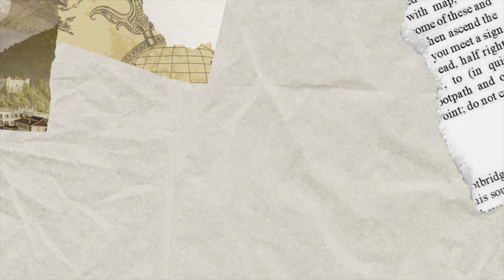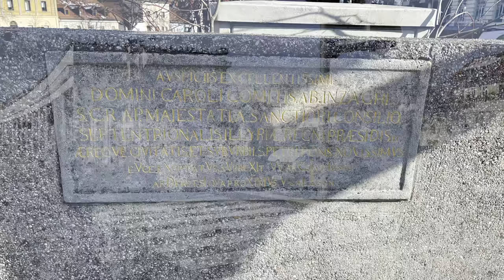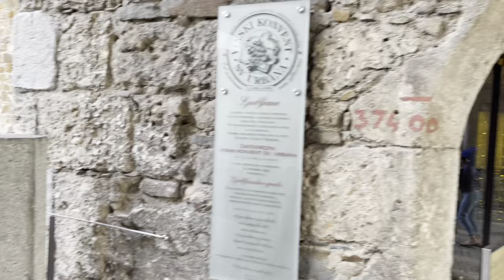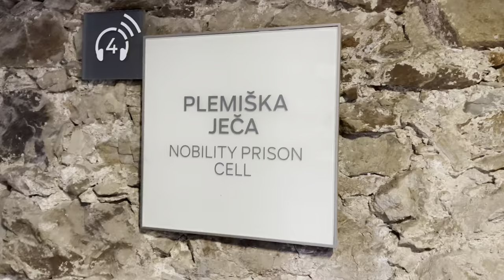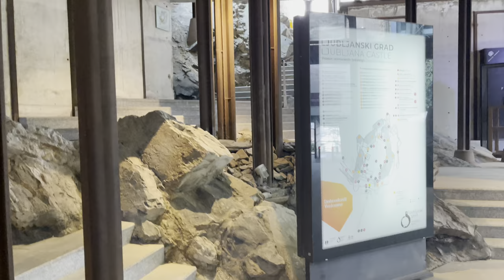Major Places to Visit in Ljubljana, Slovenia | Malayalam Vlog | ലുബിളിയാനയിലെ ഡ്രാഗൺ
Ljubljana  is the capital and largest city of Slovenia. It is the country's cultural, educational, economic, political and administrative center.

Welcome to our mesmerizing travel vlog as we take you on an unforgettable journey through the charming streets and hidden treasures of Ljubljana, Slovenia! 🌍 Join us as we explore this enchanting European capital, where history meets modernity, and nature intertwines with urban life.

🏰 Immerse yourself in the rich history of Ljubljana's iconic castle, offering panoramic views of the city's stunning architecture and lush landscapes.

🍽️ Indulge in the local culinary scene as we savor traditional Slovenian dishes at quaint cafes and bustling markets. From creamy potica to mouthwatering Burek, your taste buds are in for a treat!

🚣‍♀️ Glide along the picturesque Ljubljanica River on a charming boat tour, passing under the city's romantic bridges adorned with love locks.

🌆 Dive into the vibrant nightlife that Ljubljana has to offer. Join us as we explore the bustling bars, cultural events, and live music that make this city come alive after dark.

🌳 Nature enthusiasts, fear not! We'll also venture into the lush Tivoli Park, where serene pathways lead to hidden waterfalls and tranquil lakes, providing a perfect escape from the urban hustle.

Join us on this incredible journey to Ljubljana, where old-world charm meets contemporary allure. Whether you're a history buff, a foodie, or a nature lover, this travel vlog promises something truly special for everyone.